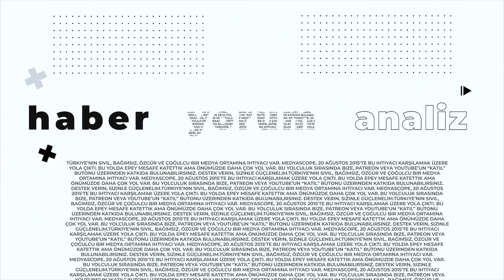Ruşen Çakır & Murat Yetkin: Yine kabinede revizyon söylentileri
Teşekkürler!